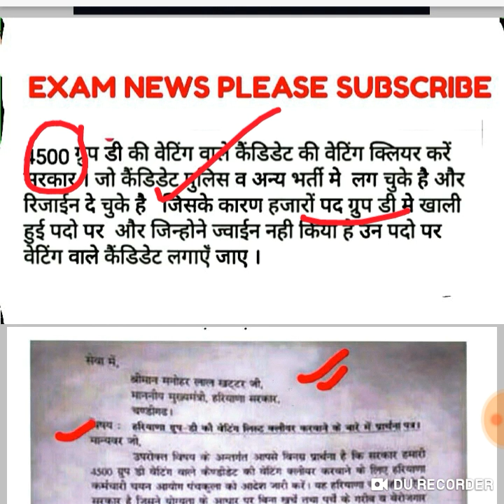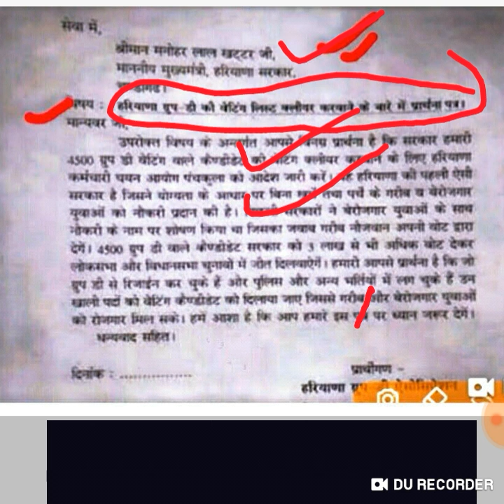ख़ुशख़बरी HSSC ग्रुप D भर्ती अब तो जॉब पक्की समझो । exam news सब्सक्राइब करे